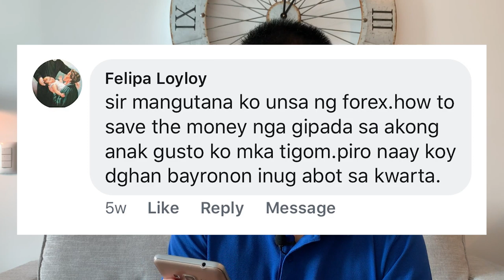What is Forex?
A lot of people have asked me "What is Forex?".

In this video, I will answer 2 questions, "What is Forex?" and "How you can save money even if you have a lot of expenses"

ThePresent is where we share business, life, and finance-related content to inspire you to live a meaningful life. If you want to access more content, feel free to follow us through